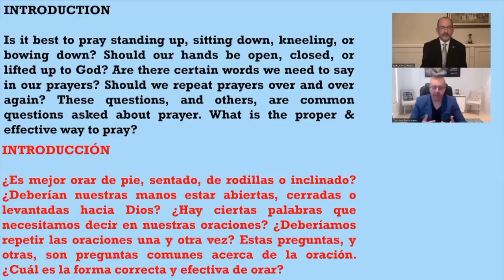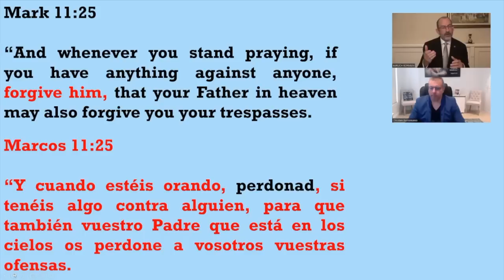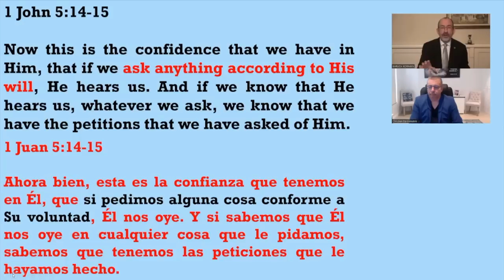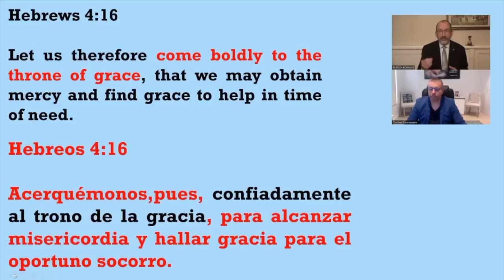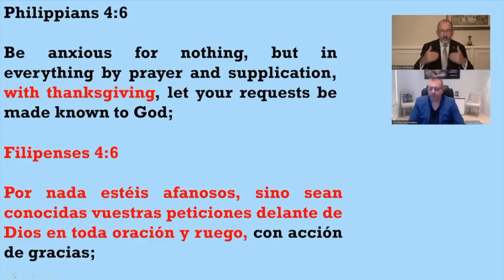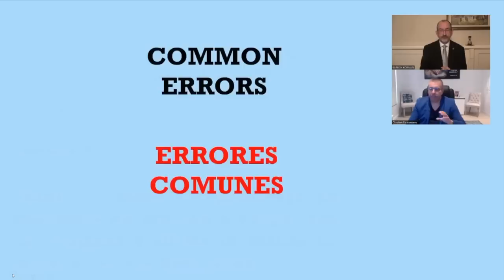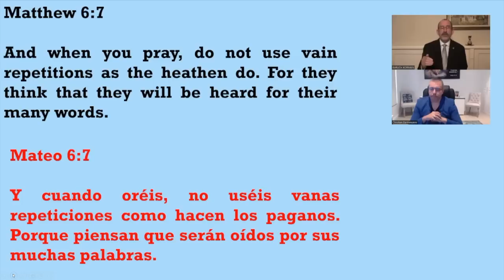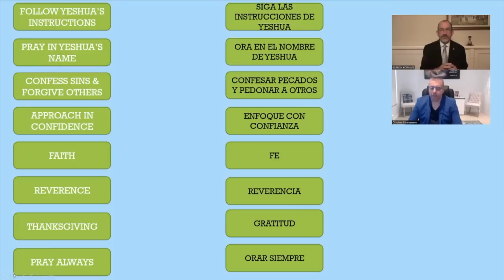COMO ORAR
Muchas personas se preguntan si están orando de manera efectiva. Qué nos dice la Biblia acerca de esta parte importante del caminar diario de un creyente con Yeshua? Únete a nosotros.